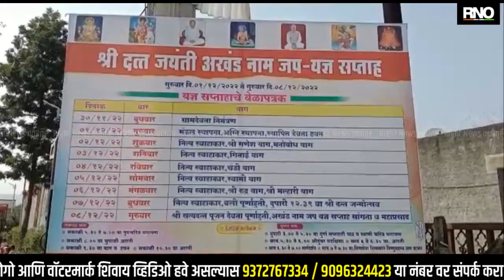AHMEDNAGAR | संगमनेरच्या साकुर येथे दत्त जयंती उत्साहात साजरी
संगमनेर तालुक्यातील साकुर येथे दत्त जयंती उत्साहात साजरी करण्यात आली यावेळी श्री स्वामी समर्थ केंद्र साकुर आणि श्री दत्त मंदिरात श्री दत्त जयंती साजरी करण्यात आली तसेच स्वामी समर्थ केंद्रातील सेवा करी व वारकरी संप्रदायातील वारकरी उपस्थित होते यावेळी दीपक फिरोदिया, दीपक काकी ,अलका सागर ,मनीषा शेलार ,राधिका डाहाळे ,संदीप रंधे ,संदीप गायकवाड ,अशोक सोनवणे उपस्थित होते. दत्त विविध देवांचा अवतार असल्यामुळे प्रत्येक केंद्रामध्ये दत्त जयंती उत्साह साजरी केली जात आहे. त्यात अनुषंगाने साकुर येथील दत्त मंदिरात मोठ्या उत्साहात दत्त जयंती व दत्त जयंती निमित्त अंखड नाम जप यज्ञ सप्ताह आयोजन करण्यात आले होते. अतिशय उत्साहात हा कार्यक्रम साकुर येथे पार पडला

BYTE -संदीप जंगम ( स्वामी समर्थ केंद्र  सेवेकरी)
BYTE -फिरोदिया काकी (स्वामी समर्थ केंद्र  सेवेकरी)